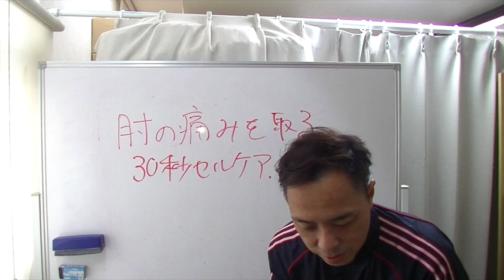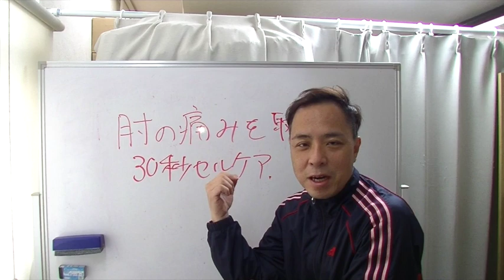たった３０秒！肘の痛みセルフケア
肘の病気やケガについての情報は、一般にはあまり浸透していないようです。何が原因で肘に痛みが生じたり、故障や病気が起こったりするのでしょうか。通常は患部を温めたほうがよいことが多いですが、寝ているときに痛いというのは炎症を起こしている可能性がありますから、その場合は冷やしたほうがよいでしょう。肘に痛みや違和感があれば自己診断は控えてくださいね。

広がります。
定休日：毎週月曜日、日曜日、祝日